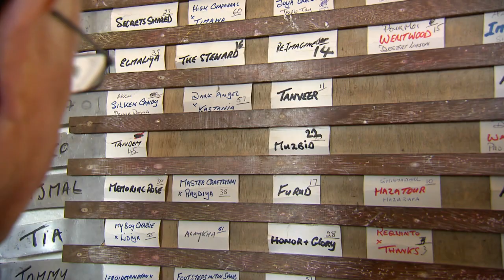Leads By Example Award 2017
Godolphin Stud and Stable Staff Awards Ireland 2017

Leads by Example Award Winner

Owen Smyth, Head Stallion Man, Kildangan Stud, County Kildare

Runners-up:

Joseph Mulholland, Head Man, Rathbride Yard, Dermot Weld, County Kildare
Robert Hennessy, Head Man, Sandra Hughes, County Kildare